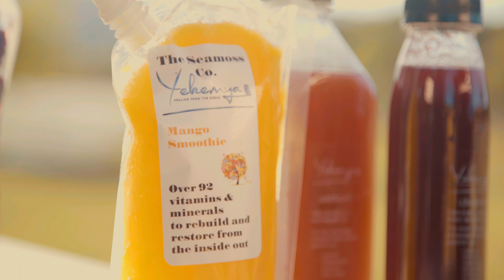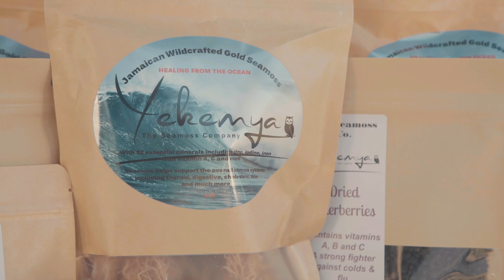Yekemya Seamoss Company!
We are a Holistic Healing Company that does more than just sell Seamoss. We help with Mental Health, Emotional Health, Physical Health & Spiritual Health. It's about Generational Health ☥ Health is Wealth.

& Stop by our Instagram @YekemyaSeamoss.